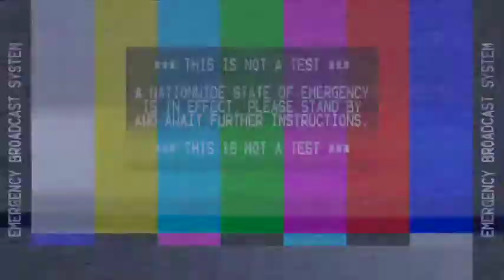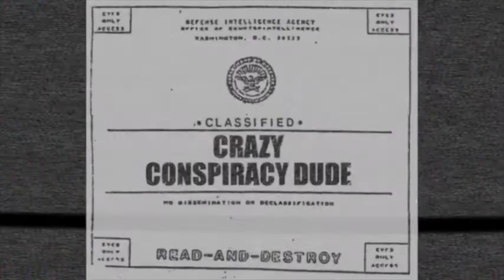The (Un)Conspiracy Manifesto by Luther Blissett: Digital Edition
Exploring the poetics of debunking. Countering digital disinformation. Going deeper than the deep state. Conspiracy theories ARE the conspiracy...